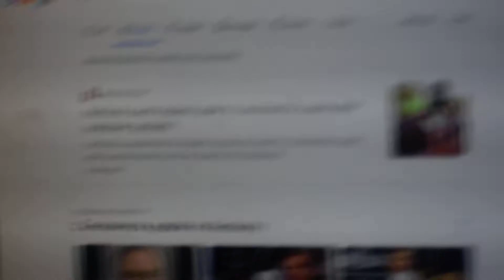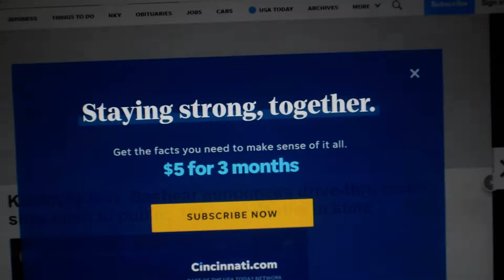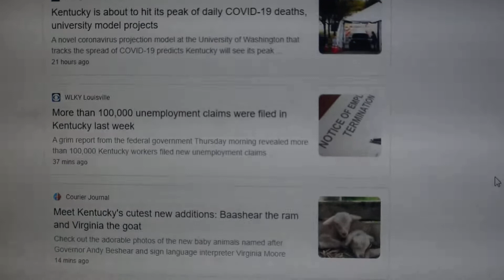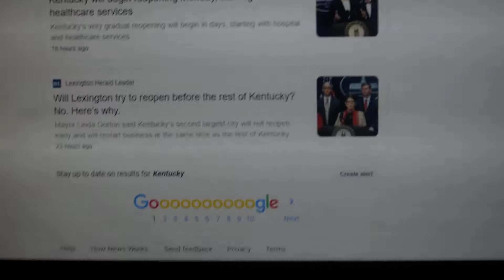What is going on in Kentucky now!